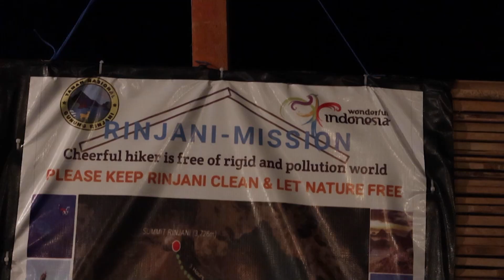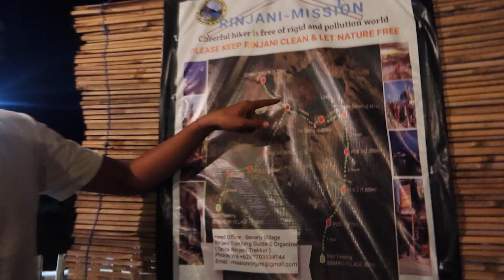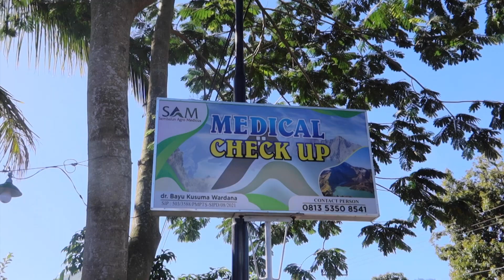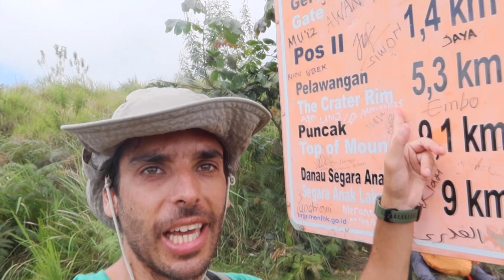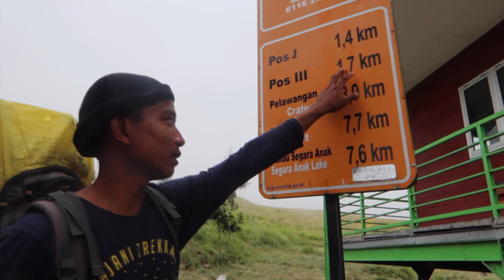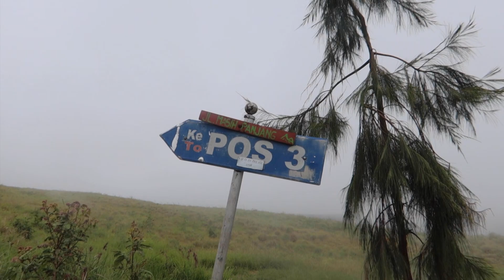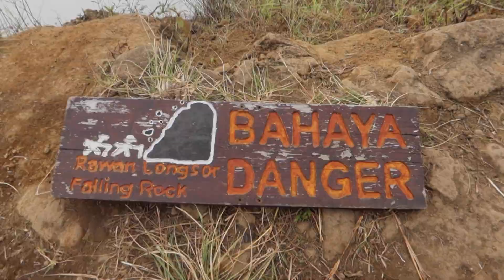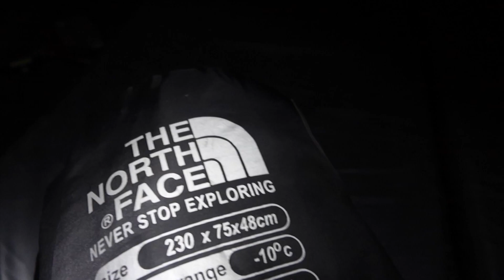🌋 SUBI O VULCÃO MAIS DURO DA INDONÉSIA COM A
🌋 Estou super empolgado para te levar nessa aventura épica pela Indonésia! Durante a minha viagem solo de 4 meses, vivi um dos momentos mais desafiadores ao lado da Inês Faria. Juntos, decidimos encarar o desafio de conquistar o impressionante vulcão Rinjani, o mais desafiador da Indonésia, com imponentes 3726 metros de altitude, sem qualquer preparação ou equipamento adequado.

Uma experiência única ao lado da Inês Faria. Este vídeo não é apenas sobre trekking ou hiking; é um relato detalhado de cada passo, do esforço ao êxtase, enquanto escalamos o Rinjani. Desde os detalhes da trilha até os momentos de contemplação diante da grandiosidade do vulcão, cada cena é uma ode à beleza natural e à determinação humana.

Esta é uma narrativa visual única, mostrando não só a conquista da montanha, mas também a amizade, a superação e a força interior que nos impulsionou até o topo.

Se estás em busca de aventuras incríveis, trilhas desafiadoras e inspiração para superação, este é o vídeo que não podes perder! Vem comigo nessa jornada de tirar o fôlego pelo Rinjani, onde a coragem e a beleza se encontram em alturas impressionantes. 🌋✨

▂ ▃ ▄ ▅ ▆ ▇ █ APOIA ESTE CANAL █ ▇ ▆ ▅ ▄ ▃ ▂

PRECISAS DE UM TRADUTOR? Traduz por voz, fotografia e texto.

👀 PROCURAS VIAGENS BARATAS?

🔒 PROTEGE AS TUAS PASSWORDS EM VIAGEM COM O MELHOR VPN

Precisas de material Decathlon para as tuas aventuras? Aproveita já!

Gostaste do episódio e queres continuar a seguir-me?

Atrevias-te a viver uma das minhas aventuras na primeira pessoa?

Se simplesmente leste até aqui e achas que eu sou maluco! Paga-me um cafézinho ☕

Criei o MAIOR grupo no Facebook para amantes de viagens. Junta-te a nós!

👀 Gostaste desta aventura? QUERES VER MAIS?
⬇ Basta escolher, há para todos os gostos... é à vontade do freguês 🤣

🇵🇹 O meu nome é @afonsomelara e sou um aventureiro por natureza. Vivo a minha vida numa busca constante de adrenalina diária que já há muito tempo merecia ser exposta ao mundo. Gostas de Aventura, Desportos Radicais, Natureza e Viagens? Então chegaste ao sitio certo. SUBSCREVE !!!

🤙 MELARA ADVENTURE é tudo o que faço pelo mundo e que não englobe uma preocupação nem trabalho. Geralmente de mochila às costas como backpaker e também em modo expedição com o meu Land Rover. O topo da montanha mais alta é o limite. Estas aventuras variam entre desportos de cordas como escalada, rapel, slide, canyoning entre outros. O surf e skate são outros dois desportos que me acompanham desde criança e que também são parte deste canal. Um dia escalar o Monte Everest será um objectivo e quero levar-vos comigo por isso subscreve para não perderes nada.

00:00 COMO CHEGAR A LOMBOK
04:29 BRIEFING RINJANI MISSION
08:04 PRIMEIRO DIA DE SUBIDA AO RINJANI 3726M
28:32 ATAQUE AO CUME RINJANI 3726M
33:29 DESCIDA E PENSAMENTOS FINAIS